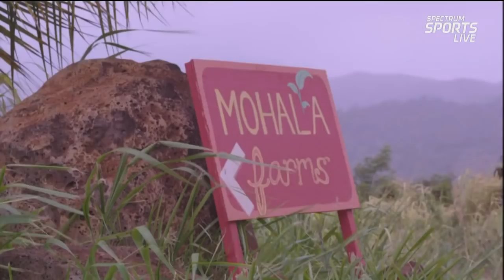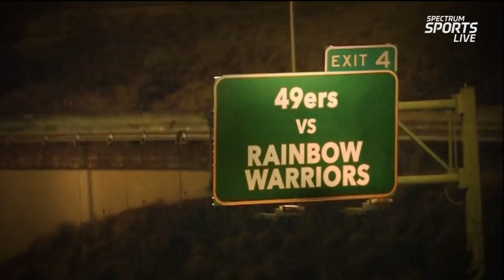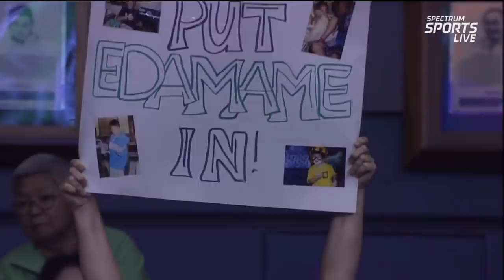Hawaii Warrior Men's Volleyball 2018 - Rematch: #6 Hawaii Vs #1 LBSU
Senior night for Larry "Tui" Tuileta and Mamane Namahoe
Video courtesy of Spectrum Sports